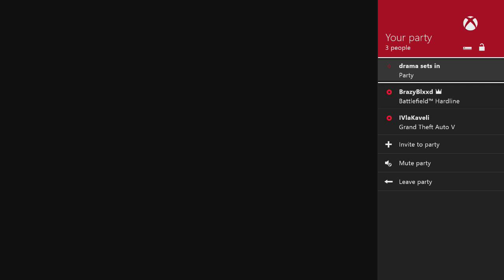XBOXLIVE Drama searching for xbox twerkers [HD]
THIS IS A PROMO VIDEO. - THANKS FOR 7K
DRAMA SETS IN IS LOOKING FOR TALENTED XBOX LIVE HUNNIES TO TWERK FOR HIM AND HIS CREW LIVE ON TWITCH. VIDEO WILL BE RECORDED AND CREDIT WILL BE GIVING. PLEASE SEND ME HEADSHOT AND RESUME ON MY KIK AT DRAMASETSIN MUST BE 18+ I REPEAT MUST BE 18 AND OLDER !